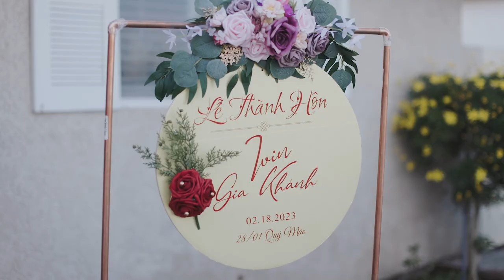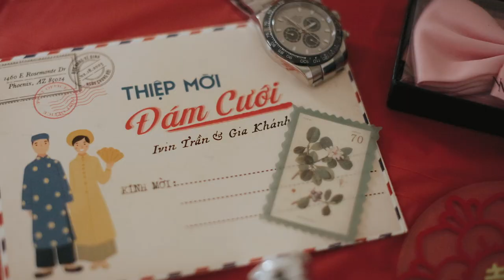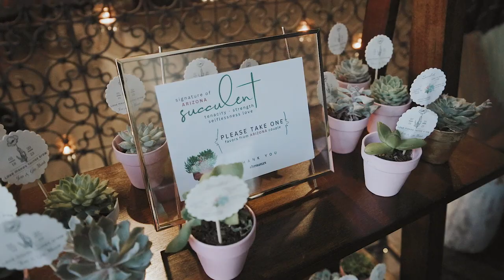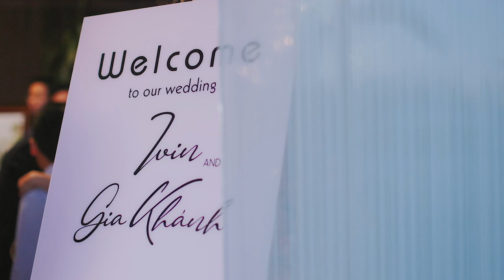Kaylen&Ivin | Highlight film